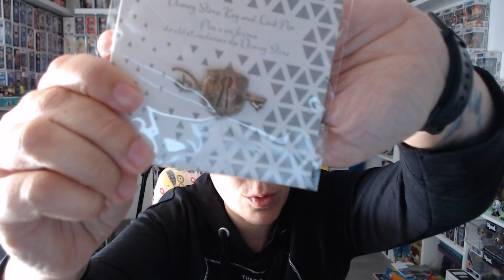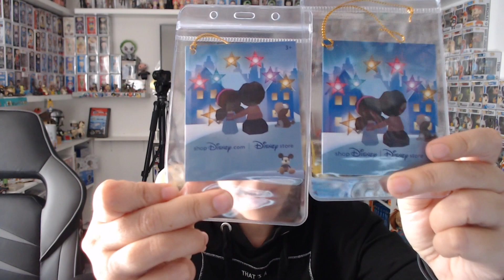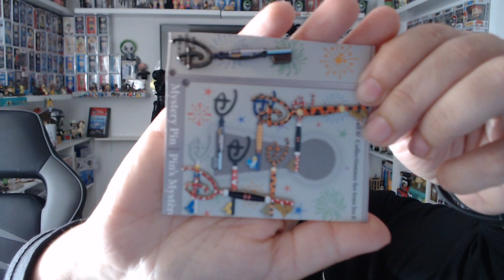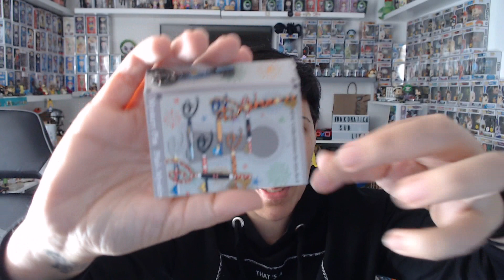MI COLECCIÓN llaves DISNEY. Os muestro CÓMO GUARDAR tus LLAVES DISNEY SHOP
Hoy UNBOXING DISNEY de mi colección de llaves Disney y llaves de apertura de la Disney Store. Además os enseño cómo guardarlas para evitar dañarlas o que se deterioren No parpadeéis porque os lo podéis perder.

¿Dónde conseguir las llaves Disney? En la Disney Store

Funko saludos Maricármenes